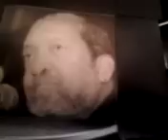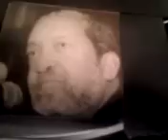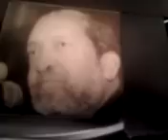Gog And Magog Part 1 Uploaded by Mohammed Hassan